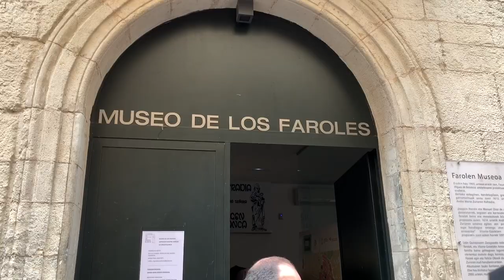Encuentro Vida Contemplativa 2019 | Diócesis de Vitoria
Las comunidades religiosas de vida contemplativa de la Diócesis de Vitoria - Gasteizko Elizbarrutia celebraron la Jornada Pro Orantibus en el tradicional encuentro con el Obispo D. Juan Carlos Elizalde. Visitaron la Parroquia de San Miguel, el Museo de los Faroles de la Cofradía de la Virgen Blanca. Vitoria-Gasteiz, la Casa-Museo de Santa María Josefa, celebraron su jubileo en la Catedral María Inmaculado y finalizaron su convivencia con una comida fraterna en el Seminario Diocesano de Vitoria.

Y si lo deseas puedes seguir toda la actividad de nuestra diócesis por la web: